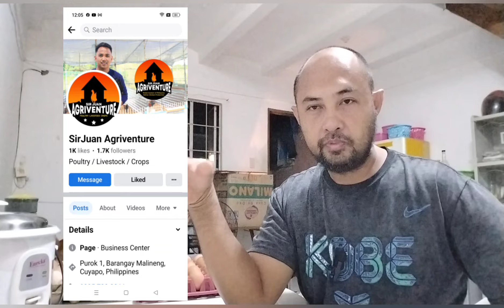LEGIT DEKALB BROWN BREEDER DAW! GUSTO NG DOWN PAYMENT NA 14K PERO AYAW MAKIPAG-USAP!